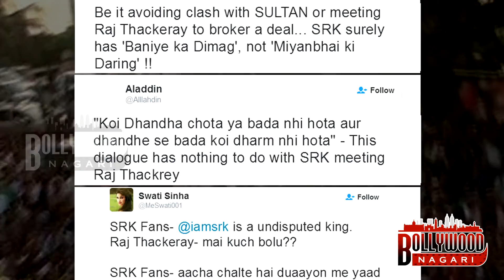FANS Disappoint With Shahrukh For Meeting Raj Thackeray Over Raees Release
FANS Disappoint With Shahrukh Khan For Meeting Raj Thackeray Over Raees Release